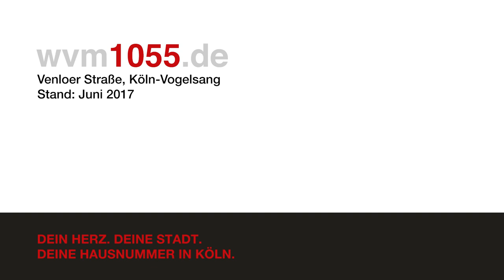WvM Drohnenfilm Venloer Str. 1055 / Juni 2017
In Köln-Vogelsang bauen wir vier Wohnhäuser und ein Wohn- und Gewerbehaus mit jeweils zwei Geschossen und maximal zehn Wohneinheiten. In einer zentralen Tiefgarage gibt es für jede Wohnung einen Stellplatz. Alle Wohnungen im Erdgeschoss verfügen über einen Garten und alle anderen über einen Balkon bzw. eine Terrasse. Die Dachwohnungen haben Penthouse-Charakter.

Ein Gebäude liegt unmittelbar an der Venloer Straße, dementsprechend verfügen die Fenster dort über einen überdurchschnittlichen Schallschutz. Die übrigen vier Gebäude entstehen abseits der Straße und in großzügigen Abständen zueinander, so dass es Platz für Grünflächen gibt.

Direkt an der Venloer Straße sind noch zwei Ladenlokale mit ca. 124 m²  und  ca. 136 m² zu haben. Dazu gehören zwei Betriebswohnungen mit ca. 63 m²  und ca. 104 m². Zusätzlich gibt es zwei Büroeinheiten mit ca. 38 m²  und ca. 44 m².